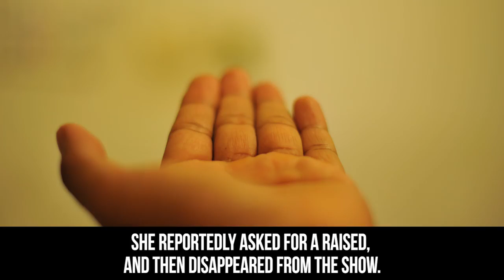10 Innocent Actors Who Starred in Adult Movies!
10 Innocent Actors Who Starred in Adult Movies,

innocent actor,
innocent actor comedy,
innocent actor name,
innocent actor interview,
innocent actor songs,
innocent actor first movie,
innocent actress,
most innocent actress,
innocent actor
innocent actor age
innocent actor family
innocent actor height
innocent actor wife
innocent actor birthday
innocent actor book
innocent actor son
innocent blood actors
innocent actors who went bad for r rated
cast of innocent blood
innocent defendant actors
innocent drama actors
innocent actress itv
innocent actors itv
actors in innocent tv series
innocent movie actors
innocent looking actors
innocent man actors
innocent malayalam actor
innocent male actors
innocent web series actors name
proven innocent actors
presumed innocent actors
innocent actress
proven innocent actress
presumed innocent actress
innocent young actress crossword
innocent defendant actress
innocent deception movie actress
innocent thing actors
innocent voices actors